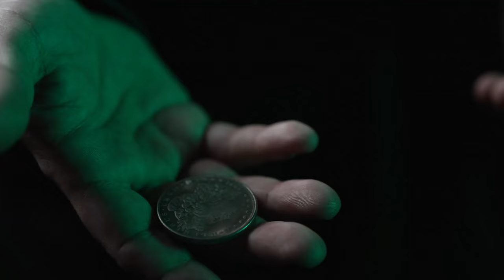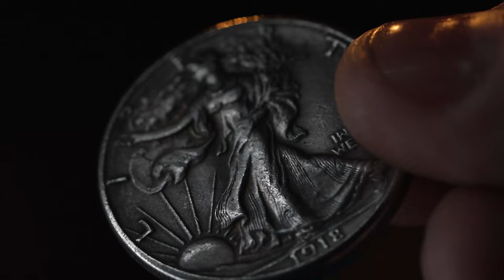David Roth Expert Coin Magic Made Easy Complete Set | OFFICIAL TRAILER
"First let me state that David Roth is truly a genius. T. Nelson Downs, Allan Shaw, Manuel and Welch Miller all specialized in this branch of the magical art. David's ideas and execution far surpass any one of them. I feel quite certain that if they could witness his performance, they would not only be astounded but realize that they had seen the master."
-Dai Vernon

Have you ever witnessed a coin magician so good, so clean, it looks like real magic? Well, you can bet they studied David Roth.

David Roth is highly considered the most influential coin magician of the 21st century. He changed coin magic for all time with his innovative handling and attention to detail. Now you can learn from Magic's greatest coin artist and teacher...

MMS is proud to present David Roth's EXPERT COIN MAGIC MADE EASY! In this exhaustive three-and-a-half-hour series, you will receive personalized, detailed instruction from the greatest coin manipulator in the world. It doesn't matter if you are just getting started in coin magic or have been in the game for years, there is something for EVERYONE! The material spans from beginner to advanced, but more importantly, you will learn to execute your coin magic the RIGHT WAY...

In this deluxe set you will receive a beautiful, full set of dollar sized replica coins as well as a complete set of half dollar replicas so you can get started on your journey right away. These custom replicas will bring a sense of style and sophistication to your coin magic.

David provides a solid working knowledge of the basics, as well as intermediate, and advanced workings of coin magic.